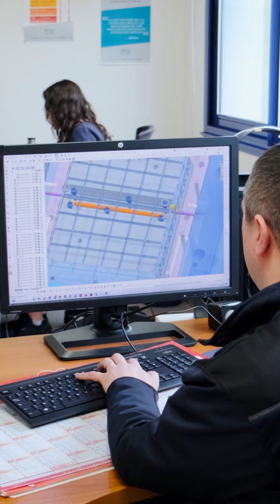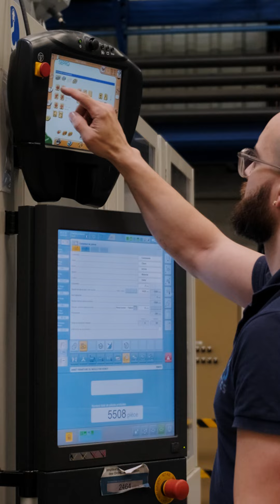Les moules et outillages - Histoire de Joe - épisode 6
Découvrez tous les secrets du choix des matériaux et de la création des pièces pour Joe ! Nous suivons le même processus que pour Bob, avec une conception et des matériaux fabriqués en France. Pour Joe, le choix des matériaux et des techniques est encore plus spécifique, car l’appareil intègre cinq méthodes de cuisson : vapeur, chaleur tournante, grill toaster, micro-ondes et air fryer.